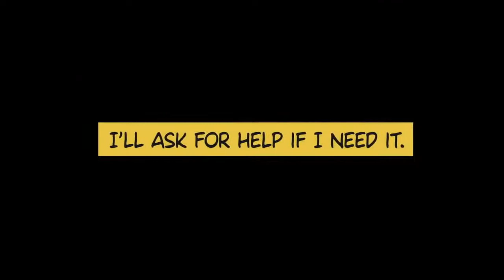I Love Yoo Trailer 2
Dogged by pain and misfortune from the very beginning, Shin-Ae decides she wants nothing to do with people nor anything to do with romance. Although content with her unsocial, boring, loveless existence, her lifestyle is challenged after she whips and nae nae's.